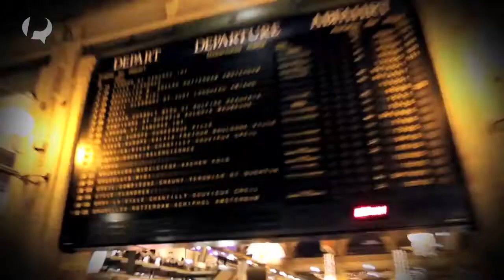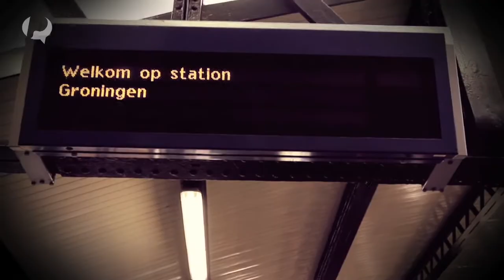Eurosonic Noorderslag 2013 - Partie 1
PUREchannel s'est rendu à Groningen rien que pour vous ! Découvrez à travers cette vidéo spéciale « festival Eurosonic Noorderslag » des interviews exclusives, des live, et un extrait des EBBA AWARDS avec notre grand winner C2C ! Au programme, des artistes bien connus de PUREchannel : C2C, Ewert and the Two Dragons, Andy Burrows, French Films, Concrete Knives.